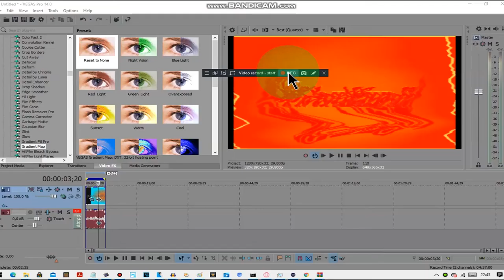How To Make Creepypastaup V4